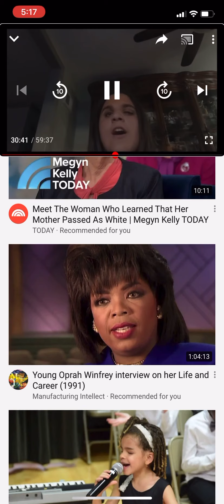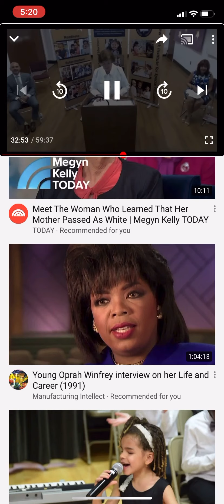Megan Hilty, rainbow connection, virtual live cover